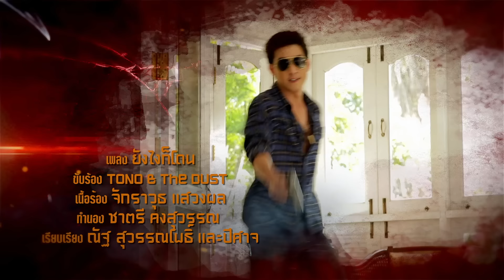เพชฌฆาตดาวโจร | EP.05 (Full Ep) | 9 ส.ค. 67 | one31